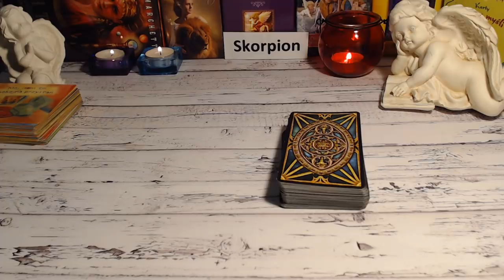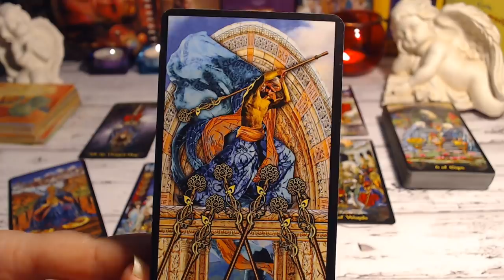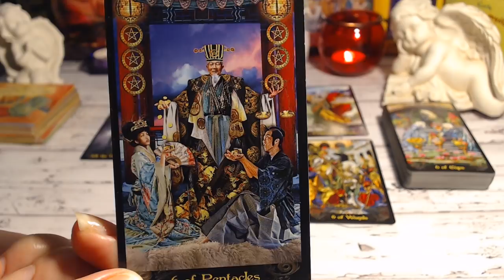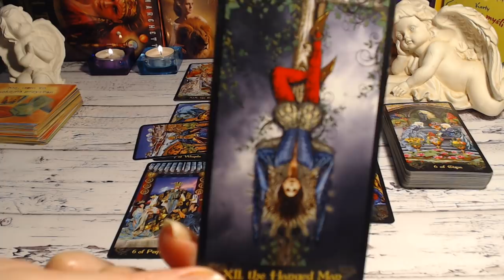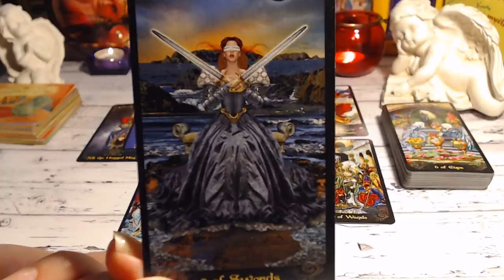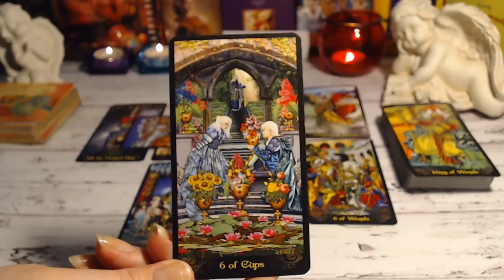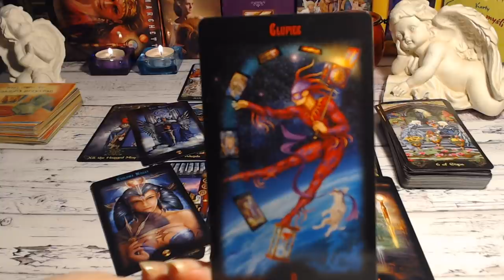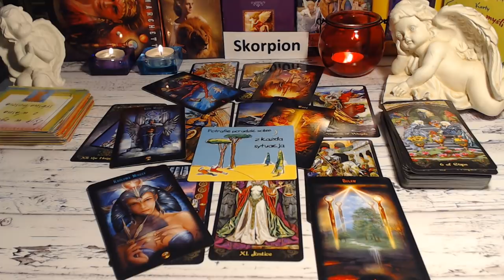🦂SKORPION - HOROSKOP - MARZEC 2019🦂